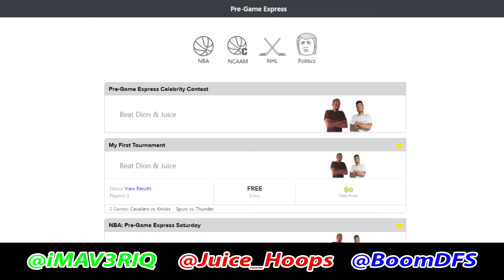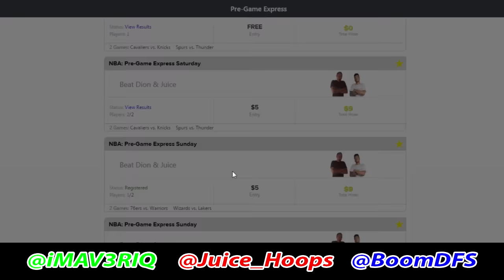WHAT THE FLUFF HAPPENED?? - NBA 2K16 MyPark Gameplay ft. Trent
NBA 2K16 MyPark Gameplay by @imav3riq

Go Follow My Live Stream:
Twitch.tv/imav3riq